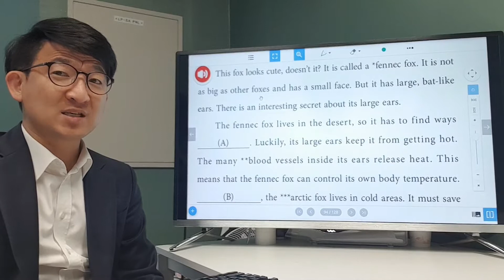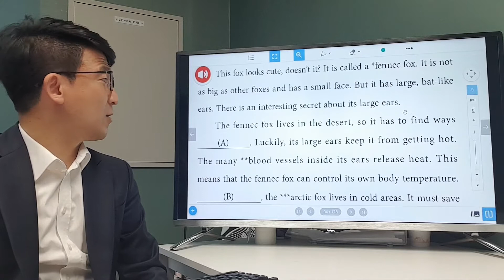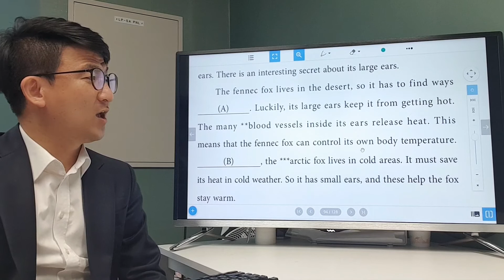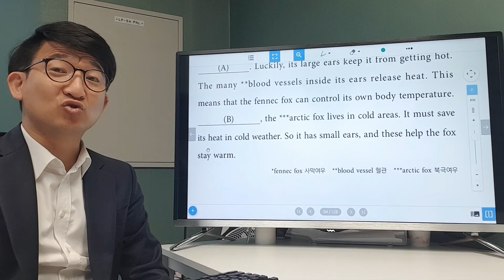[ Junior Reading Tutor 1 ] 8-2